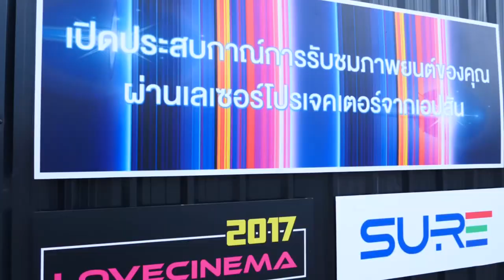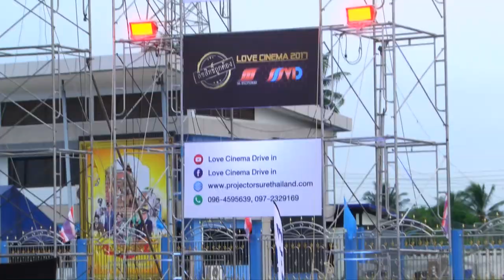🎞 หนังกลางแปลง13จอ 🔰 ระบบ3D ไฮไลท์ช่วงเย็น DRIVE_IN Cinema สนับสนุนโดย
🚘 DRIVE_IN Cinema สนับสนุนโดย EPSON 🤩

👉 ณ_วัดลานตากฟ้า อ.นครชัยศรี จังหวัดนครปฐม 😁